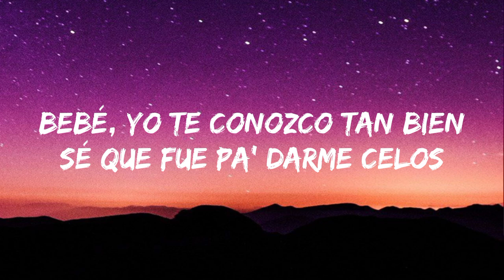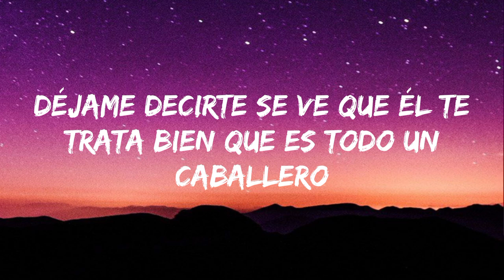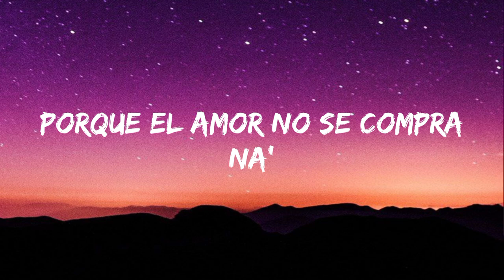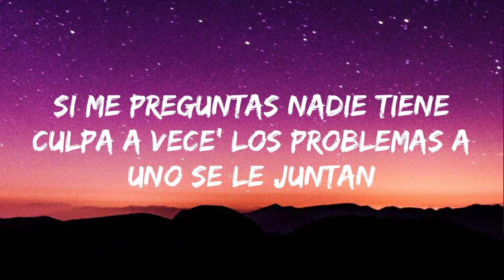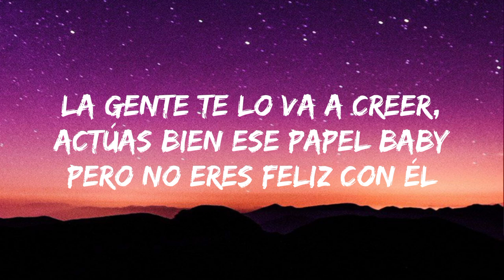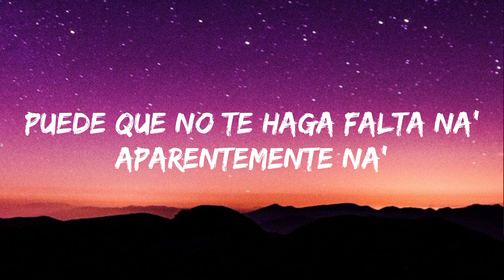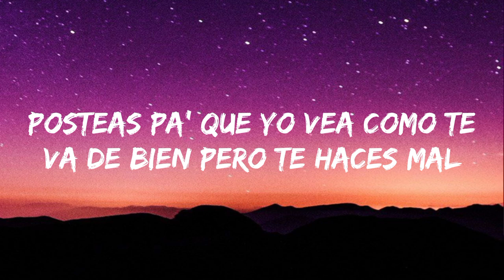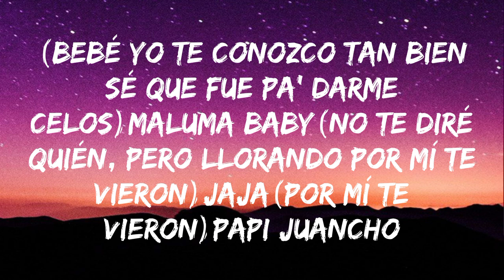maluma - hawai letra lyrics